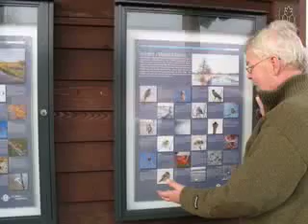Vinder i Øster Ådalen - Infohus